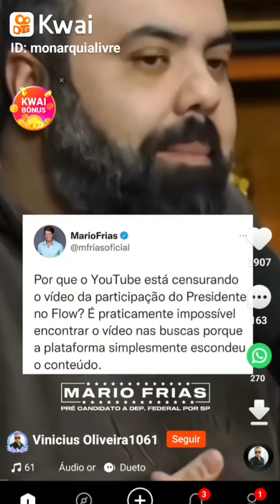Live do Podcast Flow com Bolsonaro Sumiu do YouTube ?